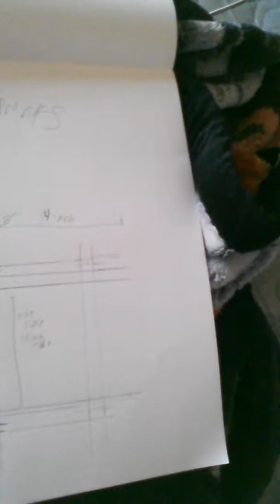New update on bike and blueprints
Just another day in my life